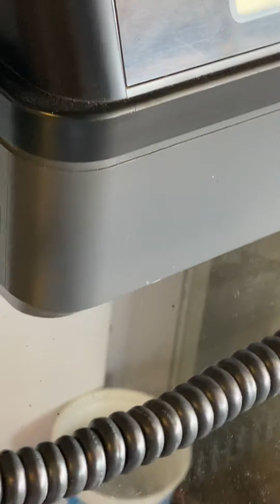HATCH CHILE ROASTING ESPANOLA NM